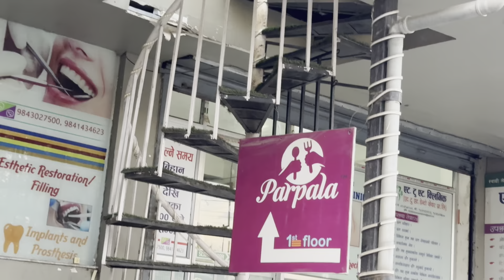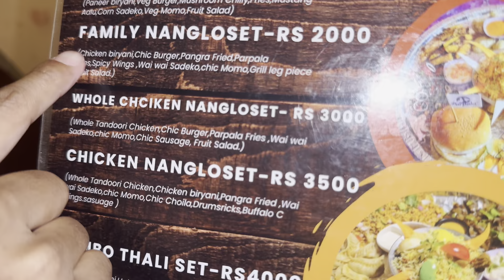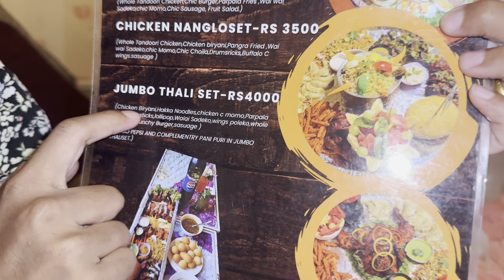Finally👏 vaile company ma nam nikalyo ❤️ ka gayo hami ?? Yeti mitho khani kuraharu pauni thau🤤😋￼